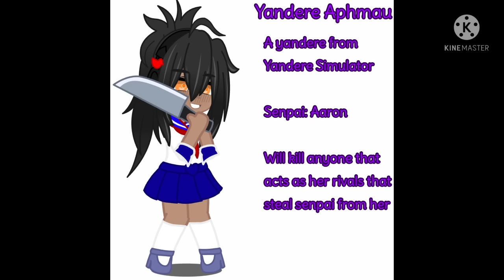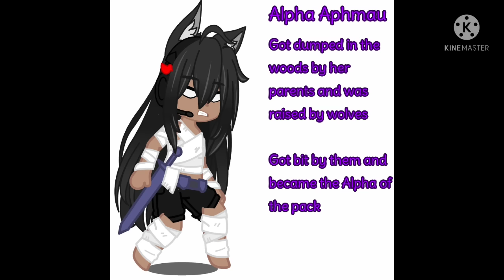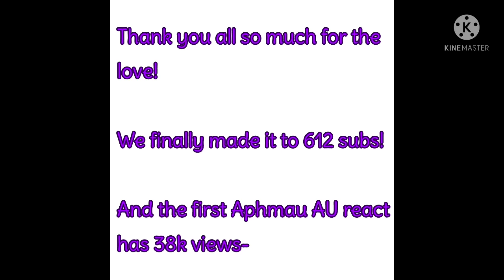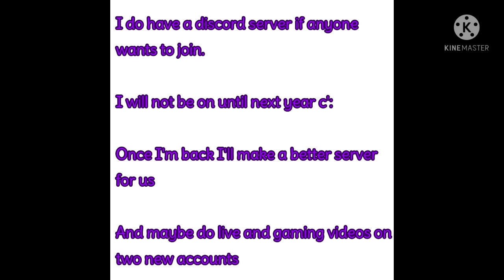Aphmau Crew Reacts. {REMAKE} {☆Bad Apple☆}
So I thought of remaking the Apple AU because I didn't really like it.

Hope you all enjoy it! I worked really hard on this- and maybe get the same amount of views from the first one for this one.

Aphmau only (scroll down)

For Aph: if by any means come across this video- hope you enjoyed it!
Your the best youtuber, your videos make people laugh and smile when they are down.

I stopped watching you (unknown reason) and I didn't start watching you until my sister started too.

Thank you for the hard work you and your team put into your videos! 💜